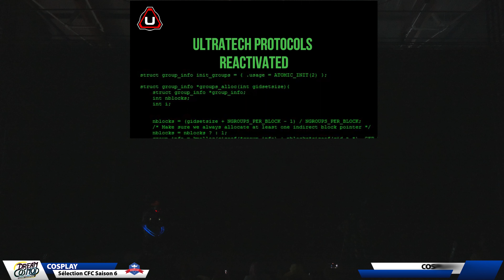G01 - COSPLAY [Sélection CFC S6] - FULGORE (Killer instinct) - CLERMONT GEEK CONVENTION 2023 [F]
[Français] / [English]

• Identification / Identification
Sélection Coupe de France de Cosplay Saison 6
DPNC
FULGORE (Killer instinct)

Clermont-Ferrand (France)

• Remerciements / Thanks
Les organisateurs / Organizers
Les associations / Associations
Les personnes du staff / Staff membres
Les bénévoles / Volunteers
Et les autres ! / And the others !

• Informations / Information
Cette vidéo a été capturée dans un événement ouvert au public, avec un accord ou une accréditation Presse.
Les identifications ont été données par l’association Cosplay qui organise l’animation sur la scène.
Les informations marquées sur la vidéo ne pourront pas être changées.
Une erreur peut survenir, n’hésitez pas à me le dire.
Vous voulez mettre votre prestation sur votre page, n’hésitez pas à me le demander.
This video was captured in an event open to the public, with an agreement or press accreditation.
The identifications were given by the Cosplay association which organizes the animation on the stage.
The information marked on the video cannot be changed.
An error may occur, do not hesitate to tell me.
You want to put your performance on your page, do not hesitate to ask me.